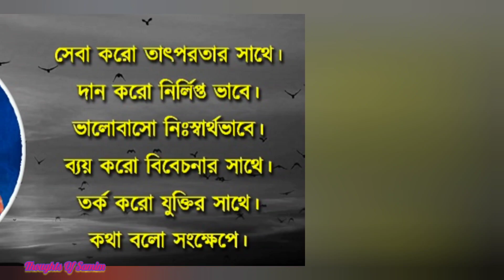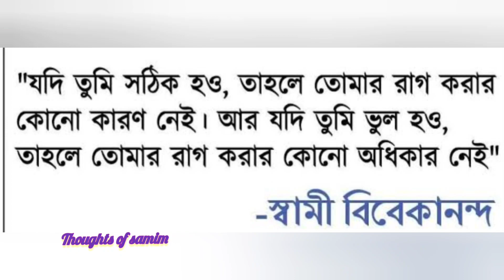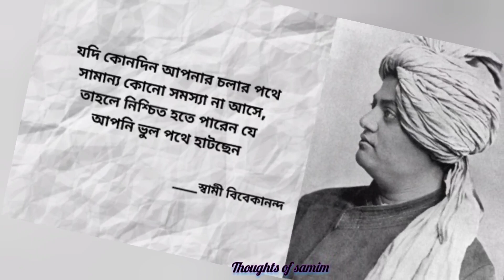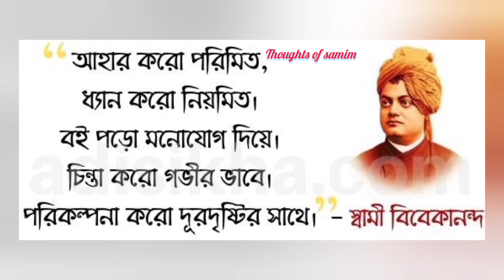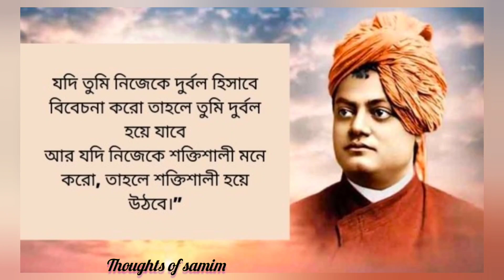স্বামী বিবেকানন্দ শিক্ষামূলক বাণী। Swami Vivekananda motivational speach,Part -2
স্বামী বিবেকানন্দ বাণী। Swami Vivekananda motivational speach,Part_2

Bengali motivational video providing some solutions to all types of life problems,collected from some best books on self development and mentors.

 Success is not depend on how educated you are or how much money you have. Success is about believing in yourself.

 Motivational stories free people from depression as well as bring them to the pinnacle of prosperity.

 Inspirational stories of famous people are the perfect media for improving life and having a good time.

 The key to sucess is self - improvment.And self improvement happens only when stories of inpirations are heard.

      আত্ম-উন্নয়ন এবং পরামর্শদাতাদের উপর কিছু সেরা বই থেকে সংগৃহীত বাংলা মোটিভেশনাল ভিডিও সব ধরনের জীবনের সমস্যার কিছু সমাধান প্রদান করে।

      আপনি কতটা শিক্ষিত বা আপনার কত টাকা আছে তার উপর সাফল্য নির্ভর করে না।  সফলতা হল নিজের উপর বিশ্বাস রাখা।

     অনুপ্রেরণামূলক গল্প মানুষকে হতাশা থেকে মুক্ত করার পাশাপাশি সমৃদ্ধির শিখরে নিয়ে আসে।

     বিখ্যাত ব্যক্তিদের অনুপ্রেরণামূলক গল্প জীবন উন্নতি এবং একটি ভাল সময় কাটানোর জন্য নিখুঁত মিডিয়া.

     সাফল্যের চাবিকাঠি হল আত্ম-উন্নতি। এবং আত্ম-উন্নতি তখনই ঘটে যখন অনুপ্রেরণার গল্প শোনা যায়।

=OUR ALL ANOTHER CHANNELS & PAGES=